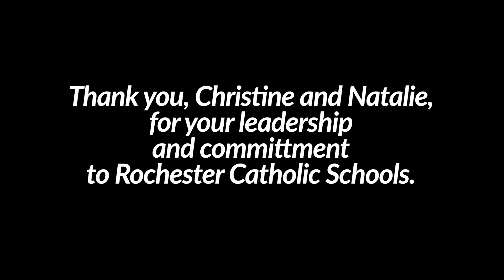The Lourdes Foundation Woodruff Award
This year's recipients of the Woodruff Award are Natalie Victoria and Christine Stahl!